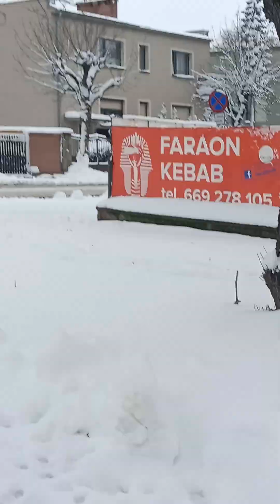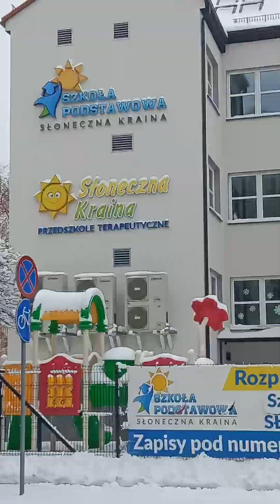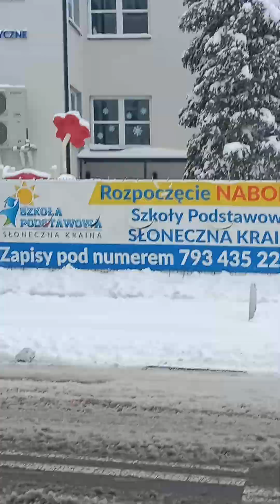Raciborz Poland ng Snow 🌨️ punta muna Ako Ng biedronka market